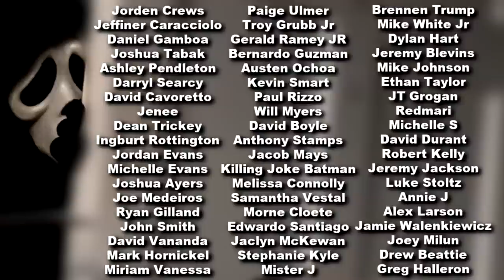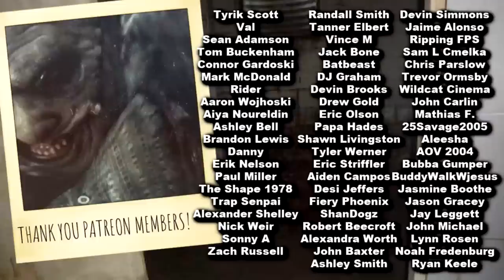Halloween Ends Full Movie Commentary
halloweenends HALLOWEEN ENDS Full Movie Commentary! We sit down and watch Halloween Ends with you guys in its entirety. Just pull up Halloween Ends on Peacock when we start the movie on our end and lets watch Michael Myers and Laurie Strode and Corey Cunningham and Allyson Strode battle royale!